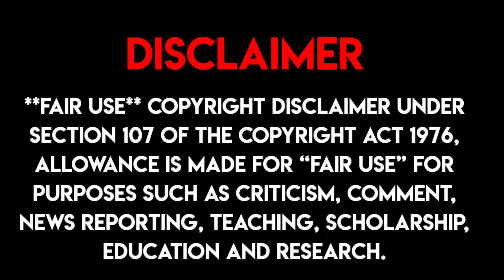UPI NEW RULES | RBI NEW GUIDELINES FOR UPI| UPI NEW UPDATE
IMPORTANT LINKS :-

SBI INSTAT APPROVAL CREDIT CARDS :-
HDFC  INSTANT APPROVAL CREDIT CARDS :-

M.K AGGARWAL